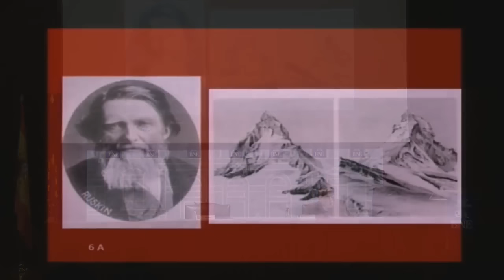La Biblioteca de… Eduardo Martínez de Pisón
Eduardo Martínez de Pisón Stampa, nacido en Valladolid, cumplirá 80 años el 1 de enero de 2017. En 1974 se doctoró en Geografía por la Universidad Complutense de Madrid. Ha sido catedrático de Geografía de la Universidad de La Laguna (Tenerife) y catedrático de Geografía Física de la Universidad Autónoma de Madrid, de la cual es catedrático emérito desde el 2007.

La mayor parte de su investigación, publicaciones y docencia se centran en Geografía Física: paisajes naturales, relieves volcánicos, cordilleras y glaciares. Además ha escrito sobre pensamiento geográfico, geografía medioambiental y sobre las relaciones entre geografía, paisaje y cultura. Entre sus investigaciones y ensayos sobre este último aspecto destacan su análisis sobre la montaña y el arte o sus estudios sobre fundamentos geográficos en obras literarias. Posee el máximo reconocimiento oficial universitario en investigación científica.

Ha realizado una constante actividad científica expedicionaria por Groenlandia, Alaska, Rocosas, volcanes de México, Andes de Colombia, Perú, Chile y Argentina, Islas Antárticas, Pirineo septentrional, Alpes, Atlas, Etna, Himalaya, Karakórum, Kunlún, Hengduan, Tien-Shan..., aparte de las cordilleras españolas. Por su colaboración científica en la Expedición Española al Polo Norte en 1991 fue condecorado con la Medalla al Mérito Militar con distintivo blanco. También ha recibido el Premio Nacional de Medio Ambiente, la Medalla de la Comunidad de Madrid y la Encomienda al Mérito Medioambiental

Ha sido corresponsal para España del “World Glacier Monitoring System” (Zurich). Presidió el Comité español del “Scientific Committee on Antarctic Research; ha sido miembro del Comité MaB español (UNESCO) y vocal del Comité Científico de Parques Nacionales.

Desde 1999 es Director del “Instituto del Paisaje” de la Fundación Duques de Soria y pertenece al Patronato de los Parques Nacionales de Ordesa y Monte Perdido y de la Sierra de Guadarrama, así como al del Parque Nacional del Teide como miembro honorario.

En su intervención, Eduardo Martínez de Pisón, nos habla sobre los libros que han acompañado su vida y de cómo es y se ha formado su biblioteca.